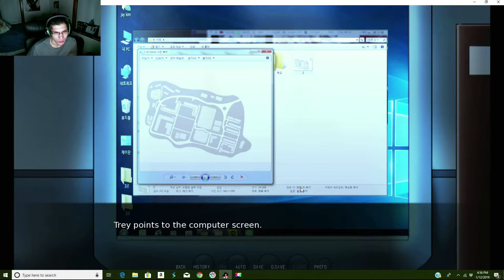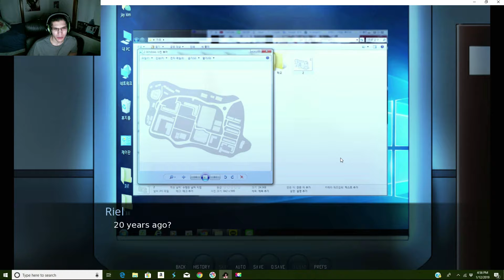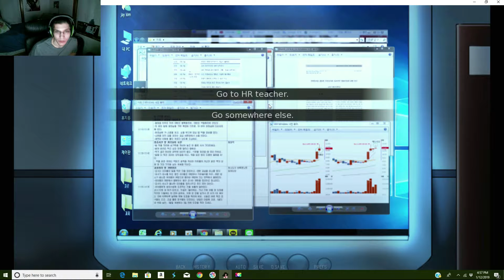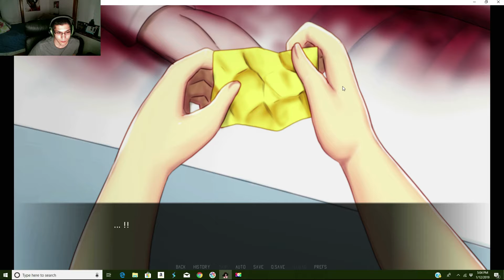Summer Nightmare Part 2!- WHAT'S GOING ON!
More Summer Nightmare but this time with MEEE!!! Now you get to view both and scary face and a scary game!